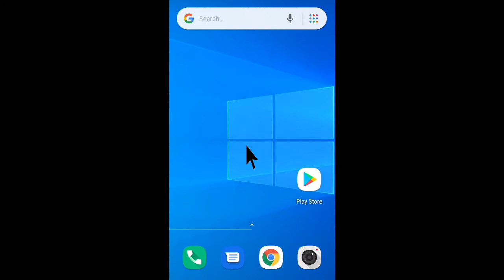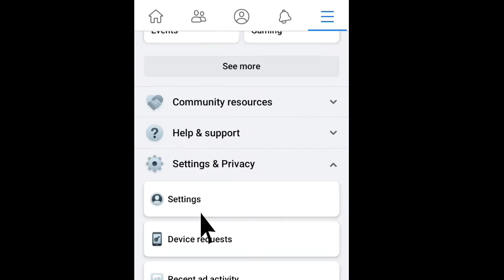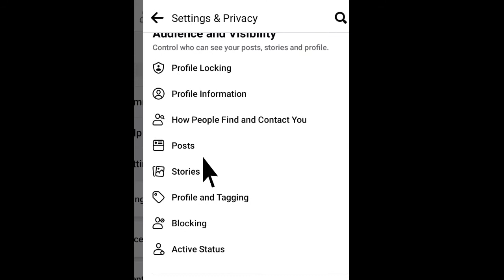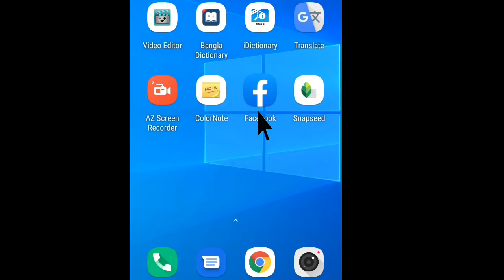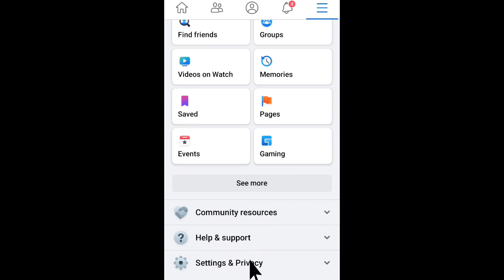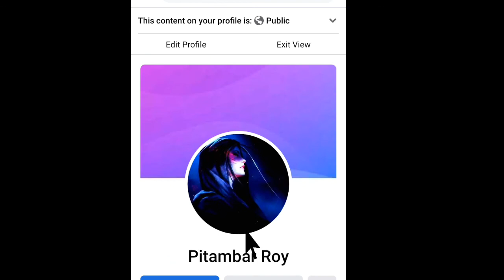Facebook Follow Button add। How To Add Follow Button on Facebook Profile।ফেসবুকে Follow বাটন এড করুন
Facebook Page Follow Button add l How To Add Follow Button on Facebook Profile l